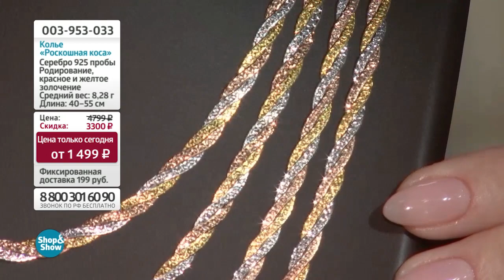Колье «Роскошная коса». «Shop and Show» (украшения)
[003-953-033] Колье «Роскошная коса» (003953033)

Давайте дружить ;)